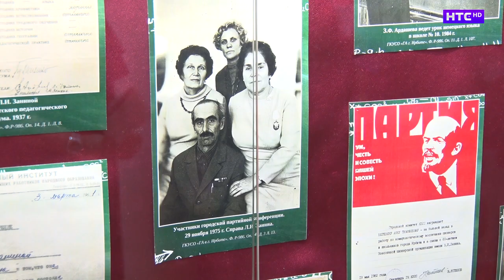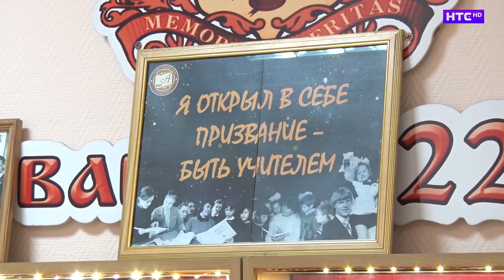Призвание быть учителем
Открыл для себя год Учителя и наставника и Государственный архив в городе Ирбите. Здесь специалистами представлена выставка, в основу которой легли архивные фонды и личные документы педагогов, посвятивших всю свою жизнь воспитанию подрастающего поколения.